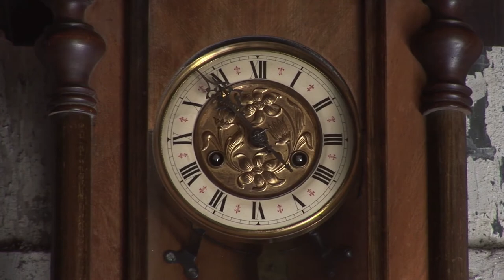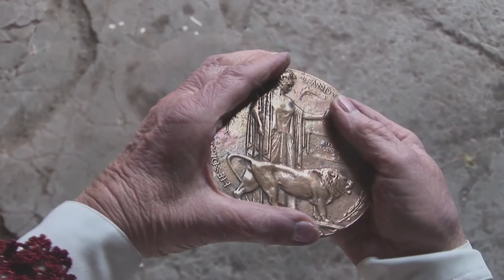'Dead Man's Penny', a film by artist David Marchant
The film created by project artist David Marchant for the National Memory -- Local Stories project, featuring objects from Amgueddfa Cymru - National Museum Wales.

National Memory -- Local Stories is a First World War centenary creative participation project, funded by the Paul Hamlyn Foundation, and led by the National Portrait Gallery, London, in partnership with Media 19 and five national and local area museums across the UK: National Museums Northern Ireland, National Museums Scotland, Amgueddfa Cymru - National Museum Wales, The Rifles Berkshire and Wiltshire Museum and Redbridge Museum, London.